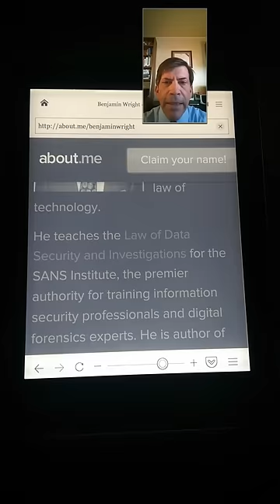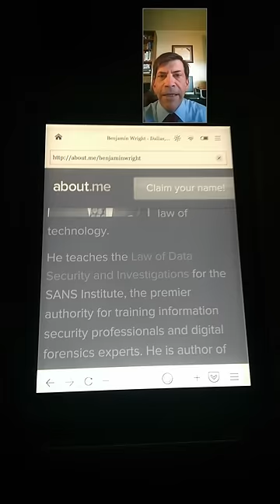Courtroom evidence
This demonstrates how to preserve and authenticate legal evidence as it appears momentarily on the screen of a mobile or other small device. I explain this demonstration in a blog article . The technique demonstrated here will interest auditors, attorneys, police detectives, and certified fraud examiners. I am interested in feedback.